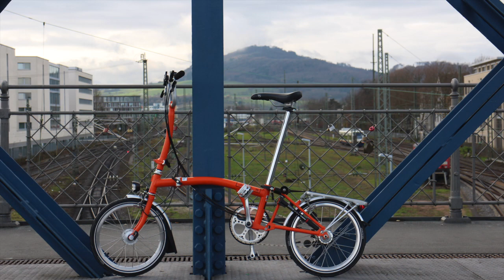Klapprad-Erfahrungen - gruener-fahren.de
Fazit: teuer aber dafür sehr durchdacht, stabil und alltagstauglich. Wenn der Trend weiter dahingeht, die jeweils "passenden" Verkehrsmittel zu kombinieren, statt möglichst alles mit dem eigenen Auto zu bewältigen, dann ist das Klapprad als Brücke zwischen Bus und Bahn, Auto und Flieger die ideale Verbindung.